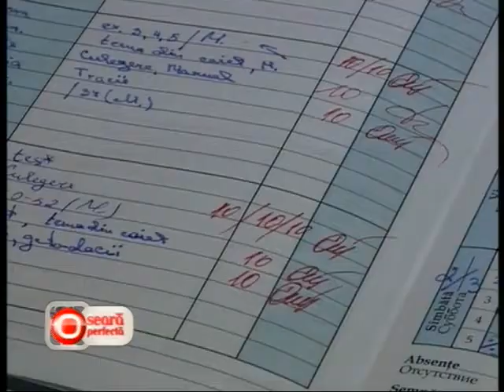Geta la Acasa in Moldova 22 02 13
In seara de 22 februarie Geta Burlacu a dat un interviu Nataliei Cheptene in studioul Acasa TV in Moldova